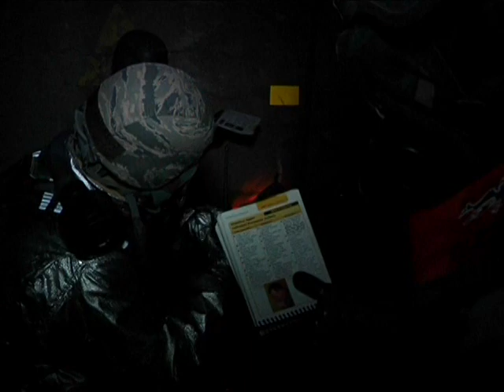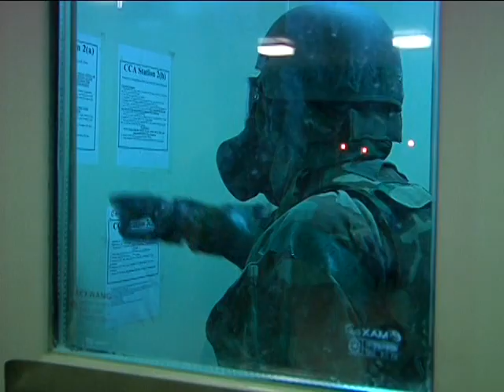AFN Kunsan - AFN Korea Update - Night Shift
Its midnight on Kunsan Air Base, some Airmen are sleeping in their rooms while others are vigilantly standing guard, watching and waiting for opposing forces. This is just a typical exercise on Kunsan Air Base and while quite a bit of action goes on during the day, the night shift brings its own unique experience.